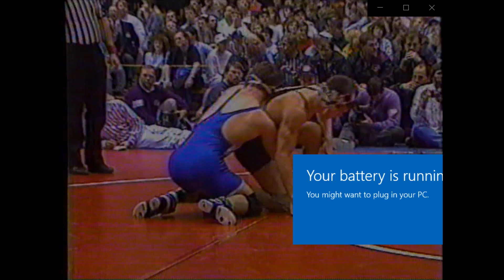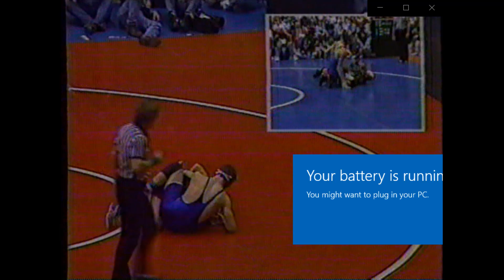1993 IA HS St Finals, Kevin Brisker vs BJ Miller and Cory Christensen vs Horton